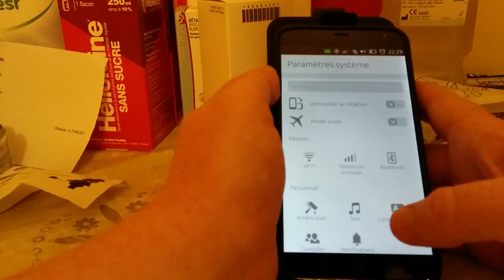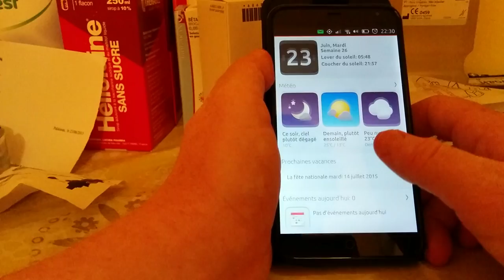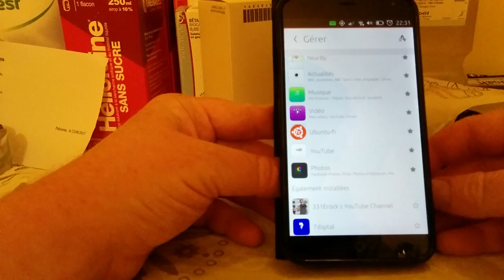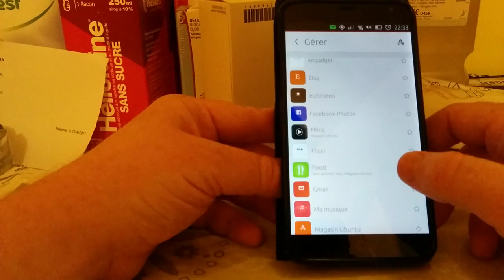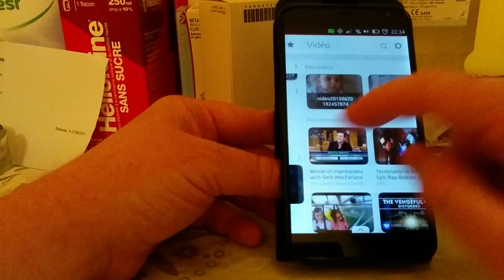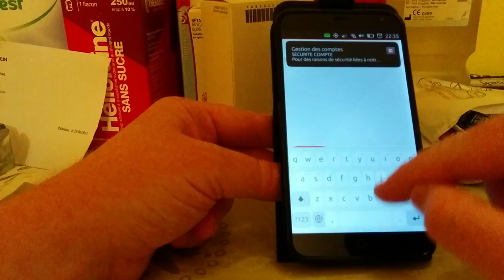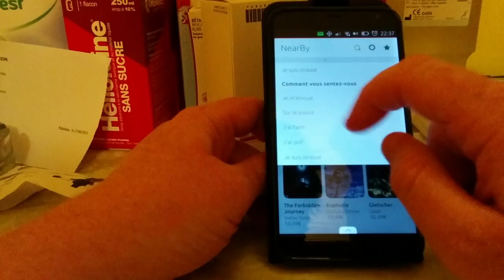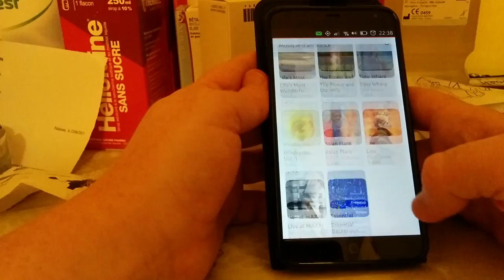Ubuntuphone : Démonstration du Meizu MX4 Ubuntu Edition - Part. 1 : Les scopes